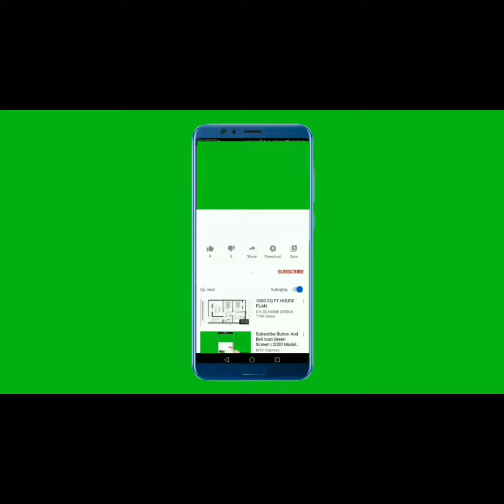Qua Tela TikTok dance challenge 😍🔥